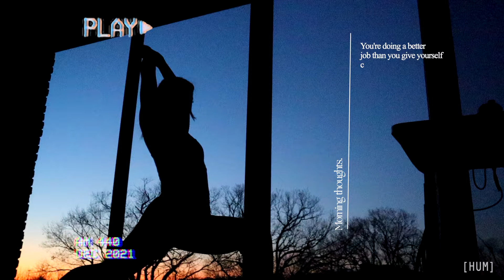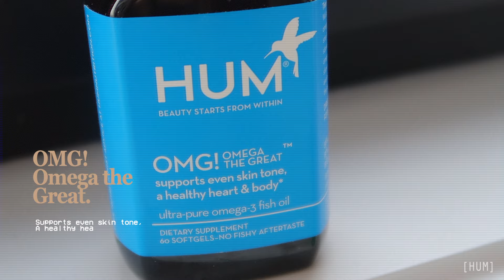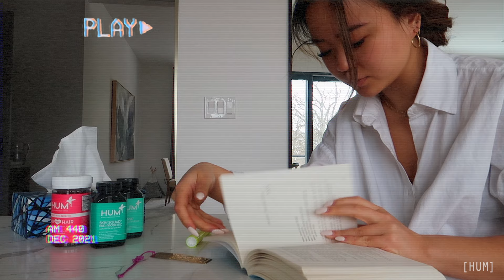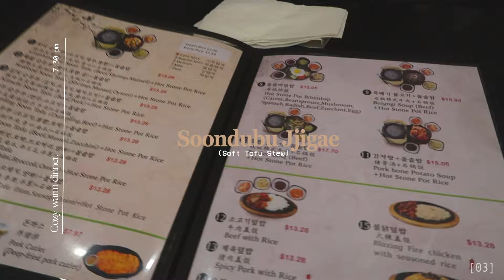Gaining Weight Sucks | What I Eat | Ranting About Weight Gain & The Online Body Positivity Community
A compilation of what i ate during the holiday season that i didn’t get to post until now! Check out All HUM Clean @ Sephora Products available

Music by Chandler Juliet - Way Too Young to Feel This Old